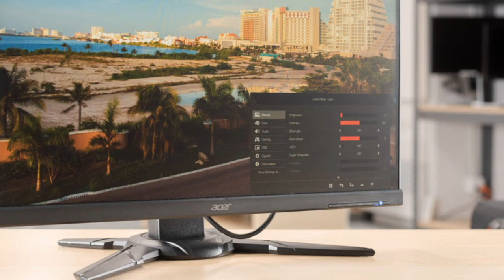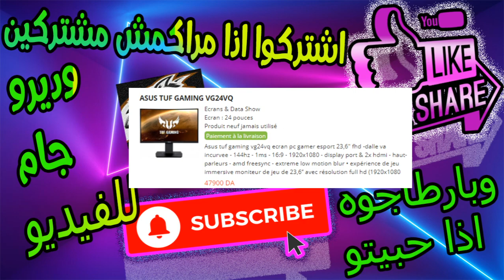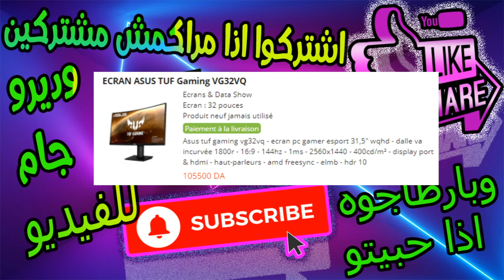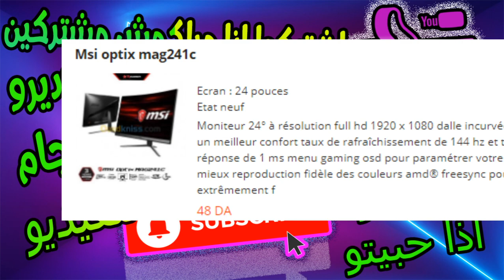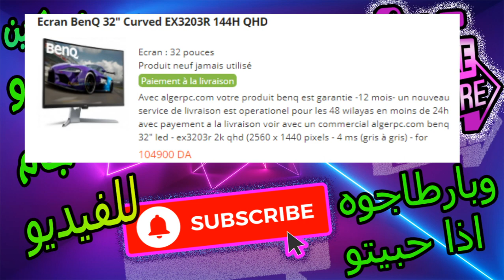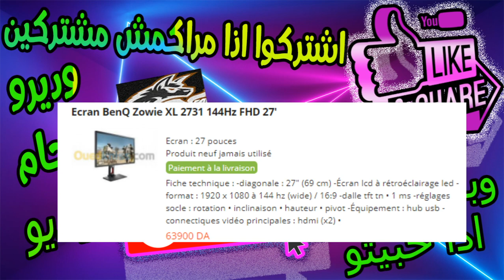اسعار شاشات 144hz في الجزائر 2020|ecran 144hz prix algerie 2020